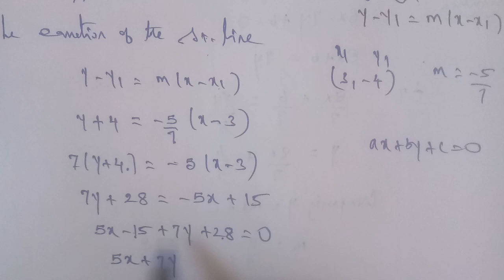Tn 10 maths | example 5.21| chapter 5 | coordinate geometry| gmrrao maths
Example 5.2